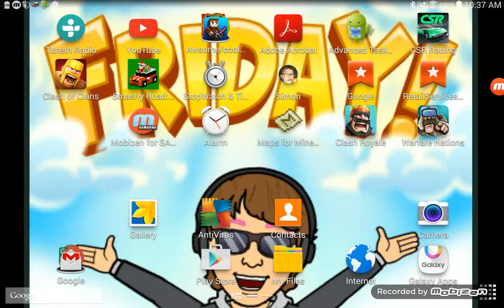Hunger games lifeboat fail!?